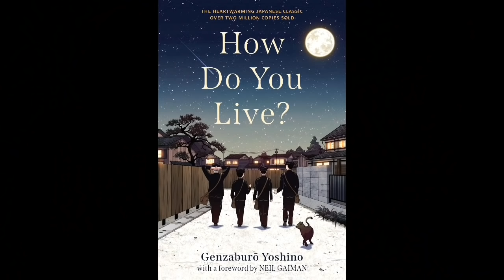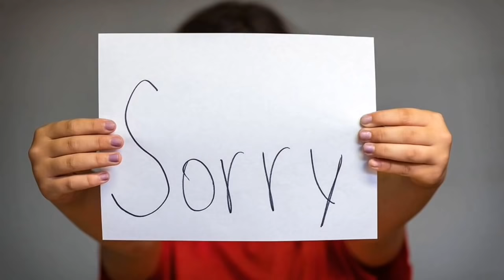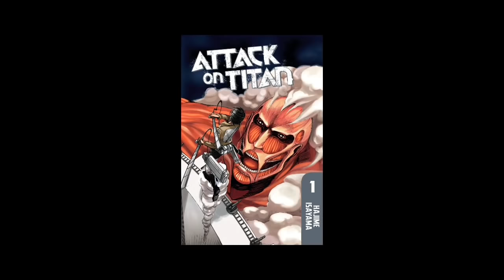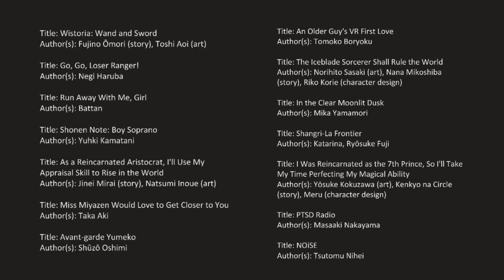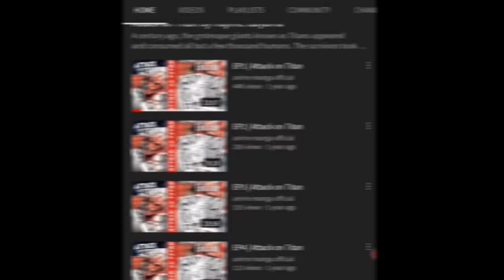New Anime Movie in India, One Piece Movie, Dragon Ball New Game, Top 10 Manga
Follow Weeb Central for daily news update

ALL LINKS

Credits

00:00​​ - Intro
00:21 - Part 01- Anime Announcements, Trailers, Promos, and More
05:05 - Part 02- Manga and Light Novels
07:02 - Part 03- Anime Gaming News
08:26 - Part 04- Anime News Related to India
10:40 - Outro